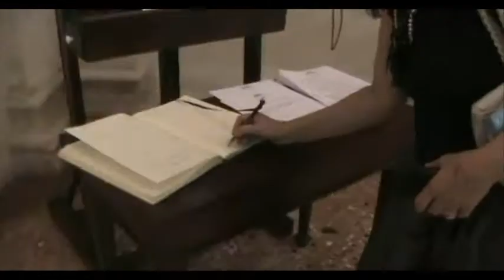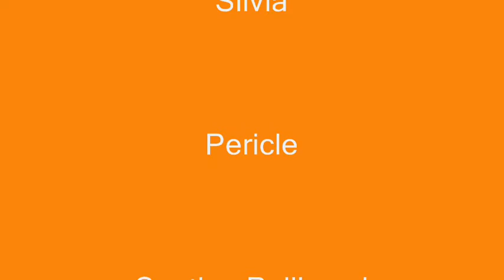Sagra San Stefano .wmv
Festa patronale, sagra  Santo Stefano di Zimella con mostra quadri Santina Pellizzari.